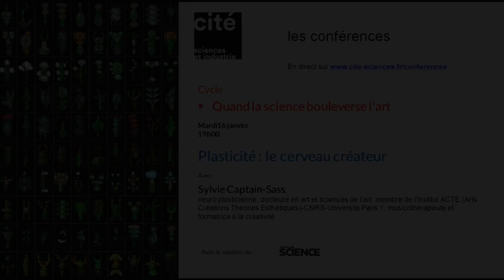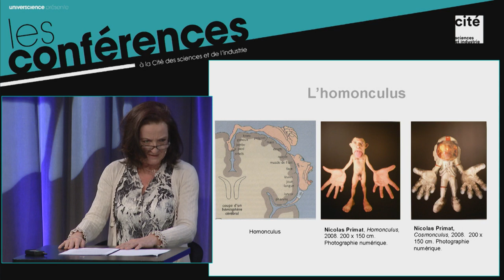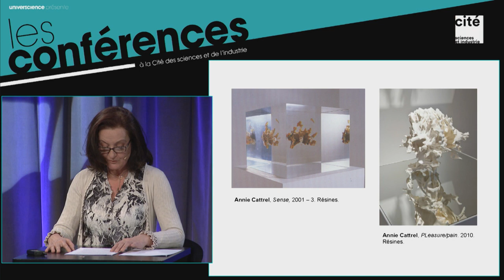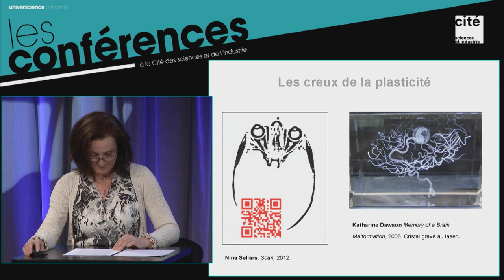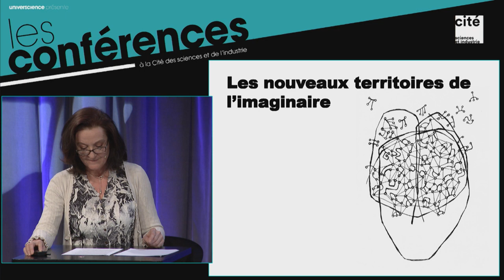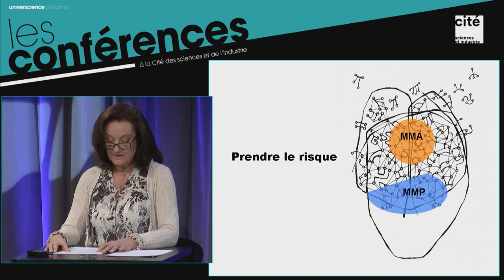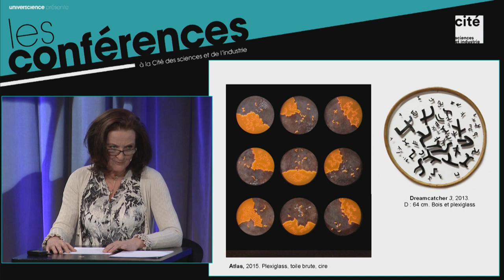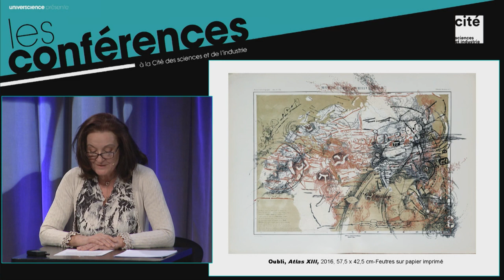Neuroplasticité : le cerveau créateur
Influencée par les découvertes neuroscientifiques depuis plus de dix ans, le défi de l'artiste consiste en une exploration de la plasticité cérébrale comme nouveau territoire de l'imaginaire. Ses recherches ont profondément modifiées à la fois sa pratique artistique mais aussi pédagogique.

Avec :
 Sylvie Capitain-Sass, neuro plasticienne, docteure en art et sciences de l’art, membre de l'Institut ACTE  (Arts Créations Théories Esthétiques)-CNRS-Université Paris 1, musicothérapeute et formatrice à la créativité.

Crédits : EPPDCSI-2018